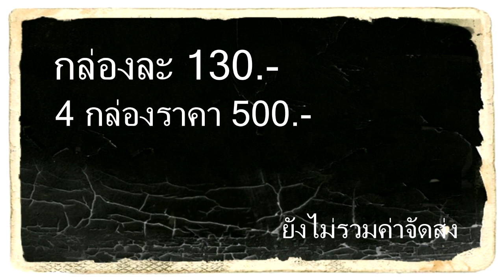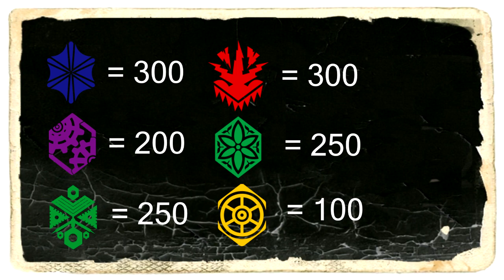ประชาสัมพันธ์ จำหน่าย GBT-02